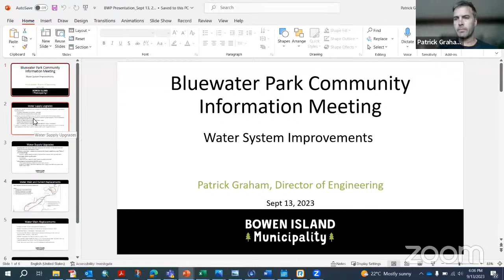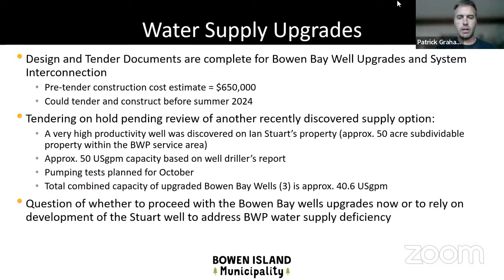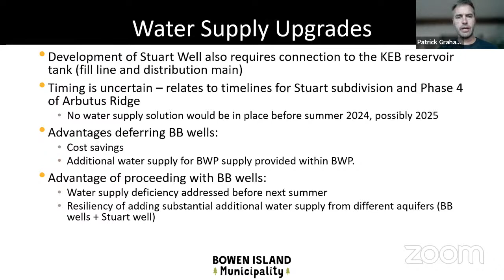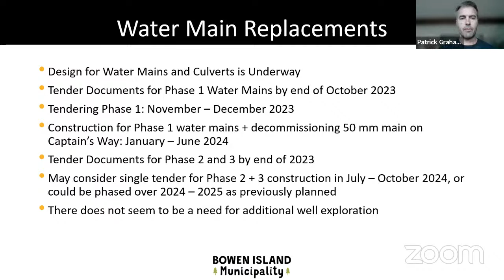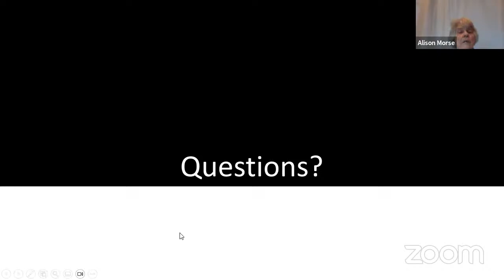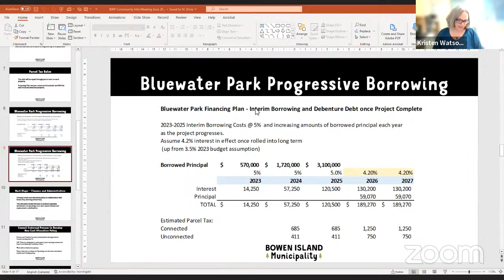BWP WS - Bluewater Park Water System Community Information Meeting - Sept. 13, 2023